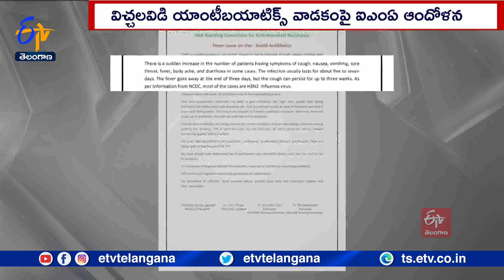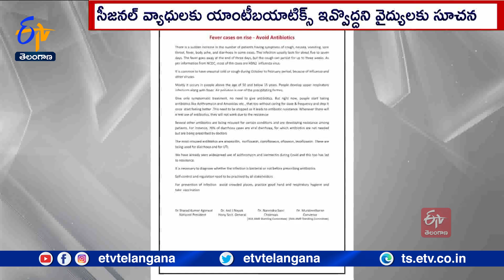Rising H3N2 Virus Cases | IMA Asks Doctors To Stop Prescribing Antibiotics For Seasonal Fever, Cough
విచ్చలవిడిగా వాడుతున్న యాంటీ బయాటిక్స్ పై..ఇండియన్ మెడికల్ అసోసియేషన్ తీవ్ర ఆందోళన వ్యక్తం చేసింది. జలుబు, జ్వరం, దగ్గు వంటి. సీజనల్ వ్యాధులకు యాంటీబయాటిక్స్ తీసుకోవడం సరికాదని తెలిపింది. ఇదే సమయంలో..H.3.N.2. వైరస్ కారణంగా ప్రస్తుతం దేశవ్యాప్తంగా సీజనల్ వ్యాధులు పెరుగుతున్నాయని IMA తెలిపింది. అనవసరంగా రోగులకు యాంటీ బయాటిక్స్ సూచిస్తుండటాన్ని. IMA తప్పుపట్టింది.